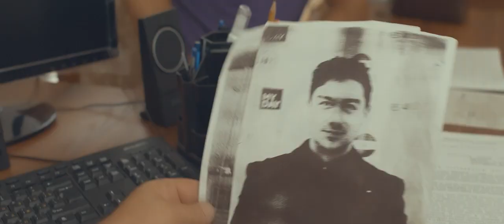Izzat Ibragimov (Xo'ja) - Tunlarim bedor | Иззат Ибрагимов (Хужа) - Тунларим бедор